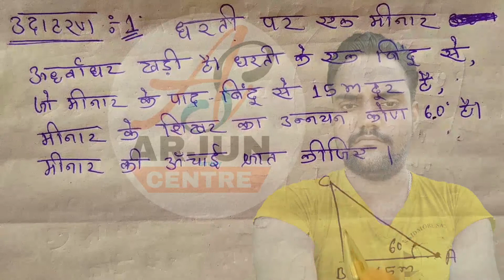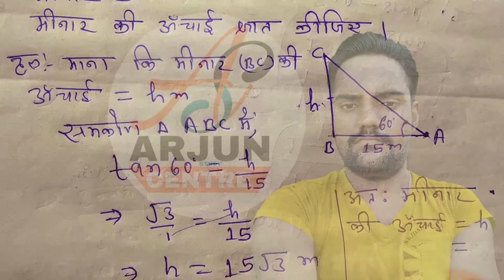class 10th Height And Distance के उदाहरण: 1 का हल दिया गया है। By:Arjun sir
Very useful chennal Arjun study centre